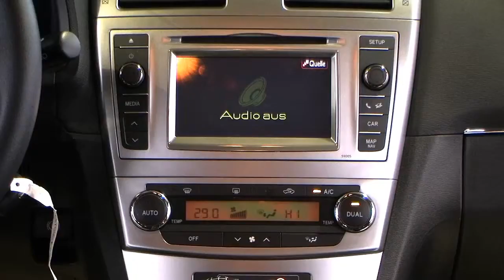Autohaus S+K Toyota Avensis 1 8 Life 070153 Grau metallic Tagfahrlicht Klimaautomatik Toyota Lünebur